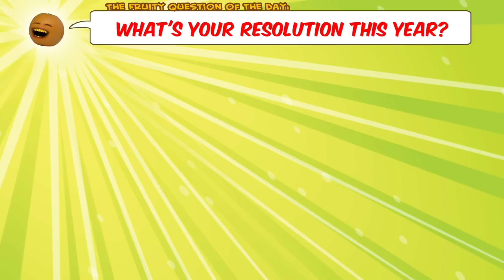HOW2: How to Change Your Life! (New Years)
Happy New Years! Using a few simple techniques, Orange and Pear show you how you can change your life for the better!

➤ MONDAY: Challenge Video! (or other fun animated episode)
➤ WEDNESDAY: How2 Video! (Learn how to do stuff!)
➤ FRIDAY: Fully Animated Episode!
➤ SATURDAY: Supercut! (Mashups of your favorite videos!)